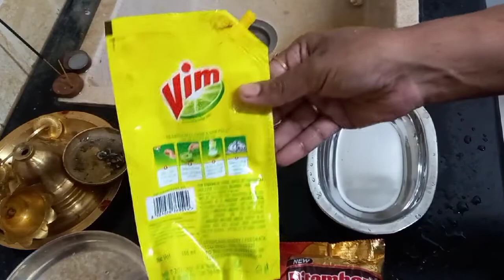Easy way to clean pooja vessels and making it shine for a long time in tamil